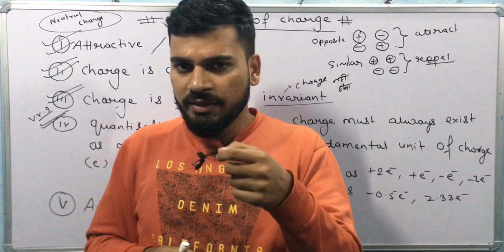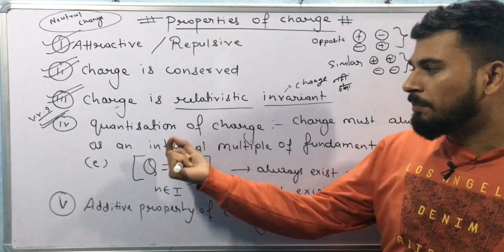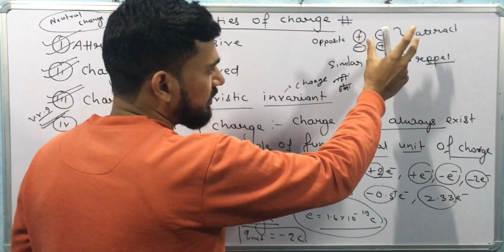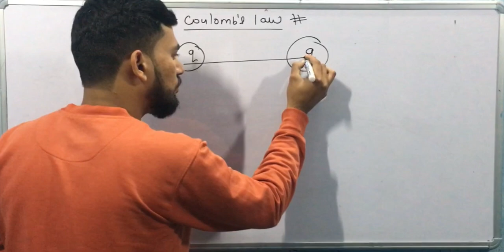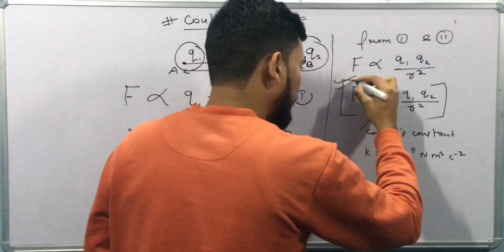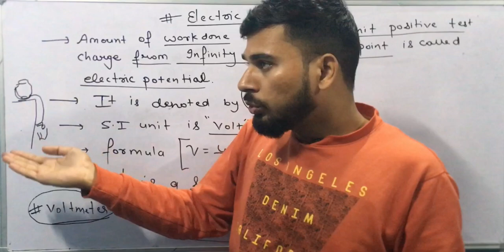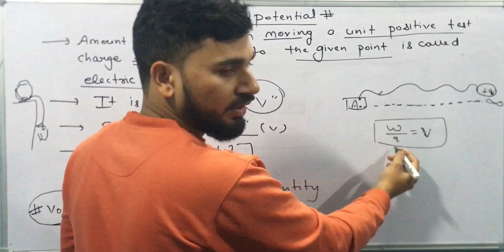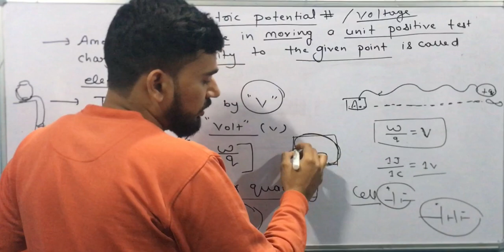electricity ||lec-02 || class -10